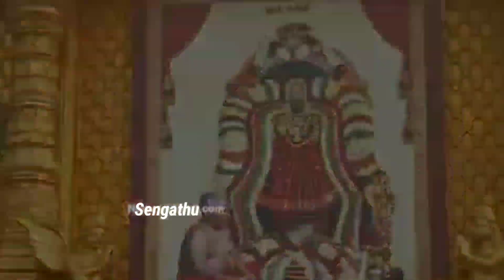மேல்மருவத்தூர் கண்ணீர் கடலில் மிதக்கும் சோகம்